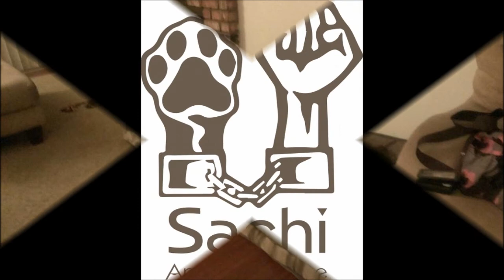SAR's Buster - Formerly Patron - Is ADOPTED!!!